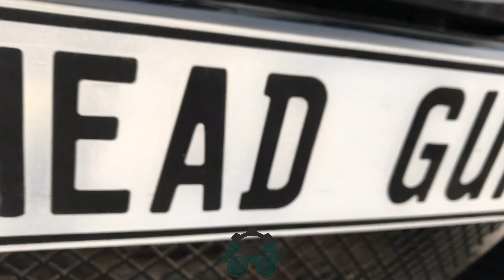BMW 330 ci - Down Pipe | Drop Suspension | Dictator Management | Sound System | ⛽ PetrolHead Guru